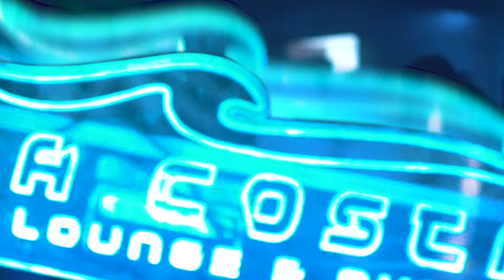Aftermovie Argentina - LA COSTA PUB